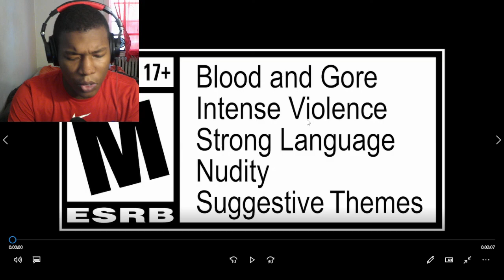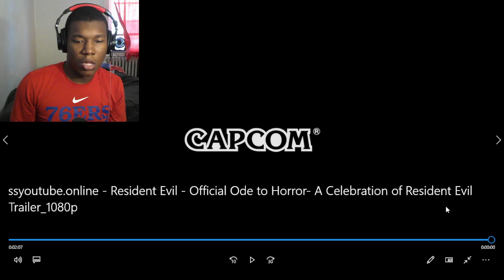Resident Evil - Official Ode to Horror: A Celebration of Resident Evil Trailer REACTION